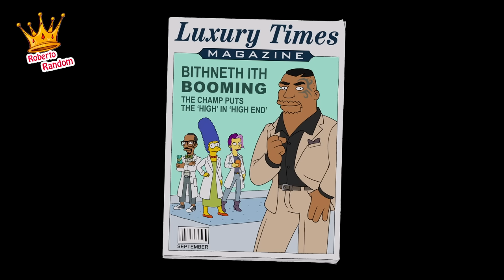Homero vende THC M4rihu4n4 ileg4l Los simpsons P.2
Los simpsons capitulos completos en español latino

Temporada 31
capitulo 17